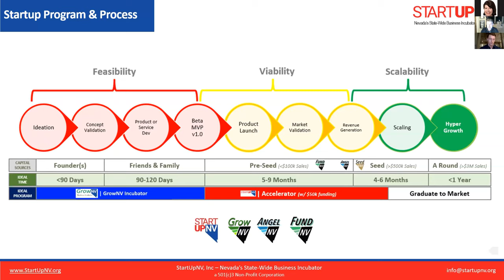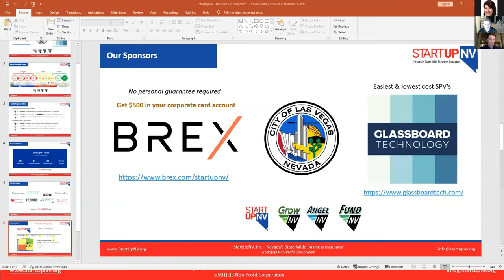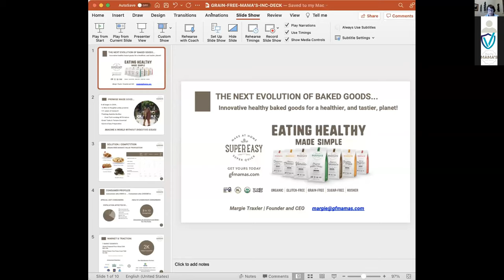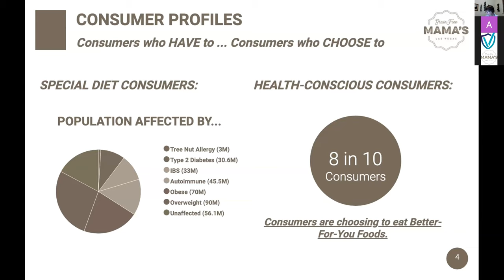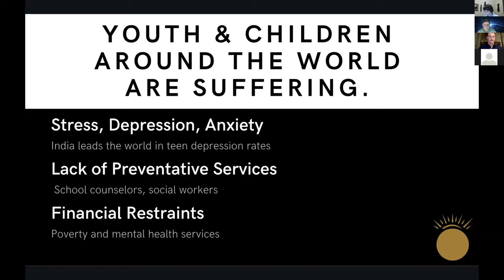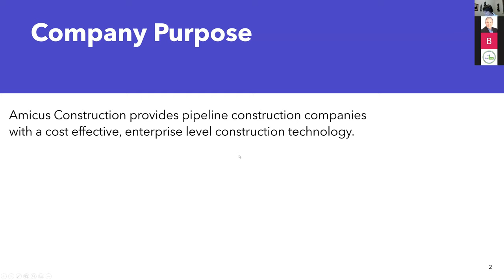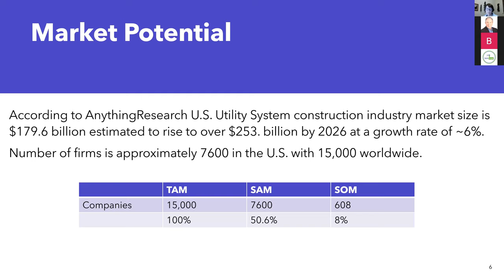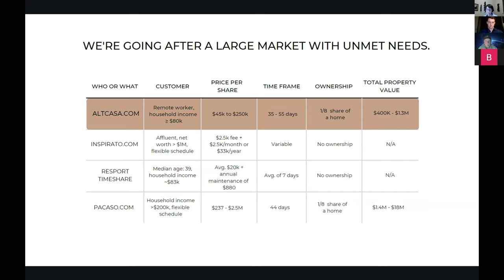AngelNV Entrepreneur Bootcamp November 9, Pitch Practice and Deconstruction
1 Minute pitches followed by voting to hear 3 minute pitches.